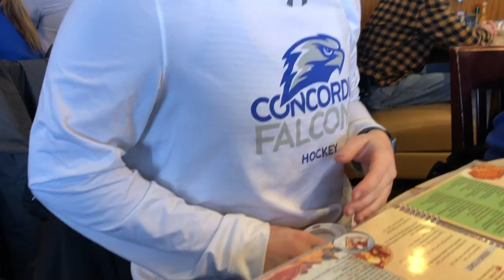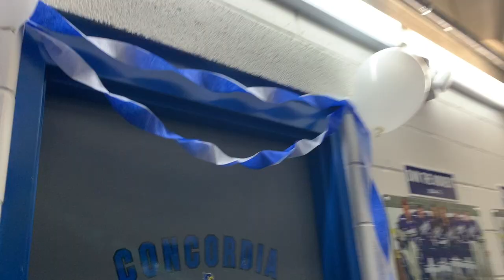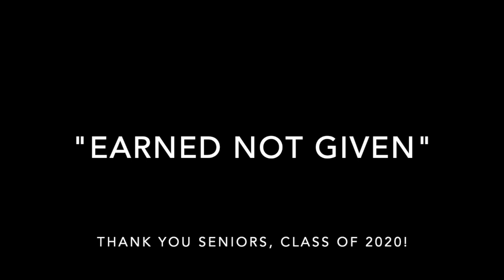CUW Women's Hockey 2019-20